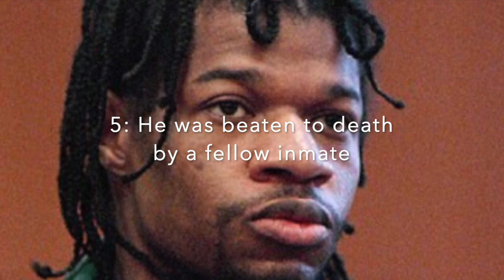5 Facts About Jeffrey Dahmer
Jeffrey Dahmer is one of the most notorious serial killers in American history. He killed, raped, and consumed the flesh of multiple men, earning him the named, the Milwaukee Cannibal.

Here are five facts about Jeffrey Dahmer.

You can listen to our Podcast by searching "this is MONSTERS":
Apple Podcasts
Google Podcasts
Amazon Podcasts
Stitcher
Pocket Casts
Player FM
TuneIn
Radio Public

You can support the show by donating a few bucks and clicking through the Amazon link on that When you make purchases that way, it doesn't cost you anything more, but we get a small commission which helps us provide more content at a better quality. Thanks!